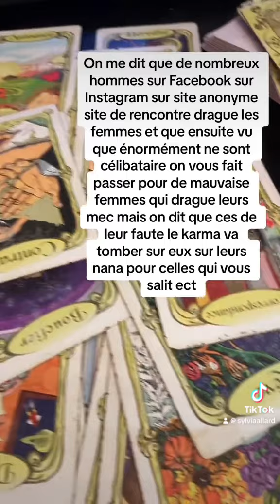Ces personnes non célibataire qui draguent et ensuite on vous fait passer pour des gens qui harcèle